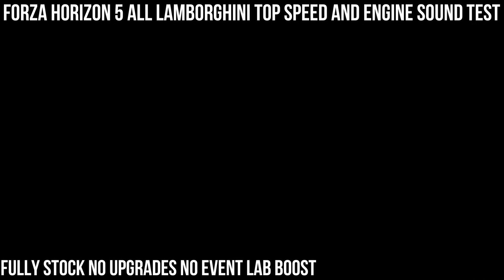Forza Horizon 5 | All Lamborghini CARS (1967-202 ) TOP SPEED | ENGINE SOUND TEST | STOCK | NO BOOST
Forza Horizon 5 | All Lamborghini CARS TOP SPEED AND ENGINE SOUND TEST | ALL CARS STOCK | NO BOOST

TOP 22 FASTEST LAMBORGHINI CARS

1967 Lamborghini Miura P400
1973 Lamborghini Espada 400 GT
1986 Lamborghini LM 002
1988 Lamborghini Countach LP5000 QV
1997 Lamborghini Diablo SV
1999 Lamborghini Diablo GTR
2008 Lamborghini Reventón
2010 Lamborghini Murciélago LP 670-4 SV
2011 Lamborghini Gallardo LP 570-4 Superleggera
2011 Lamborghini Sesto Elemento
2011 Lamborghini Sesto Elemento Forza Edition
2012 Lamborghini Aventador J
2012 Lamborghini Aventador LP700-4
2012 Lamborghini Gallardo Spyder Performante LP570-4
2013 Lamborghini Veneno
2014 Lamborghini Huracán LP610-4
2016 Lamborghini Aventador Superveloce
2016 Lamborghini Centenario LP 770-4
2018 Lamborghini Huracán Performante
2018 Lamborghini Aventador SVJ
2019 Lamborghini Urus
2020 Lamborghini Huracán Evo

Forza Horizon 5 is a racing game developed by Playground Games and published by Xbox Game Studios. It will be the fifth Forza Horizon title and twelfth main instalment in the Forza series. The game is set in a fictionalised representation of Mexico. It is set to be released on 9 November 2021 for Microsoft Windows, Xbox One, Xbox Series X and S.

The map in Forza Horizon 5 contains areas like an active caldera volcano, jungles and beaches, ancient Mayan temples, and cities such as Guanajuato. Players can explore the open world freely, though they can also compete in multiplayer races and complete the campaign mode. Both the cars featured in the game and the player character can be extensively customised. The game is the first in the franchise to support ray tracing on cars (although this is only available in ForzaVista).